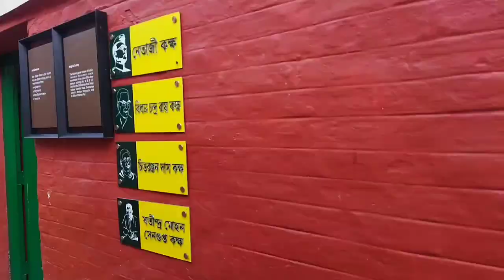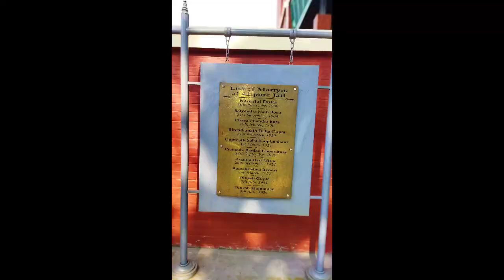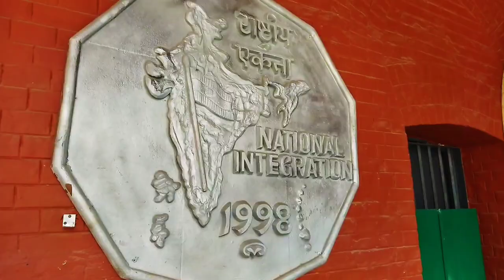A day in Alipur Jail Museum ll अलीपुर जेल संग्रहालय ll must visit place...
nice place to visit with family...